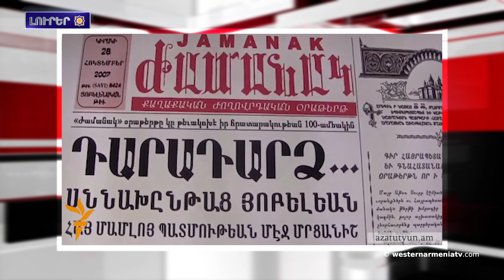Տիգրանակերտի մէջ պատմական կառոյցի աւերակներ ի յայտ եկած են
1. Տիգրանակերտի մէջ պատմական կառոյցի աւերակներ ի յայտ եկած են
2. «Ռուս խաղաղապահներու մանդատին 3 տարի կայ. Ալիեւ խարդախութիւներու դիմելով կը փորձէ արցախահայութիւնը ահաբեկել». Դաւիթ Բաբայեան
3. ԵՄ-ը Երեւանին եւ Պաքուին կոչ կ’ուղղէ մեղմացնել հռետորաբանութիւնը եւ խուսափիլ լարուածութեան անտեղի աճէն
4. Գերմանիոյ մէջ կը քննարկեն ընդունիլ օրէնք, որ կը նախատեսէ բանտարկութեամբ պատժել Հայերու դէմ իրագործուած ցեղասպանութիւնը ժխտողները
5. Լեմկինի հիմնարկը դատապարտած է Ալիեւի ցեղասպանական հռետորաբանութիւնը
6. Հայերու դէմ իրագործուած ցեղասպանութեան եւ Տերսիմի ռազմական գործողութեան զոհերու յիշատակին նուիրուած Ուղուր Կիւնէյ Սուպաշըի յօդուածը
7. Արցախի գանձերը․ Աղահեճքի ամրոց